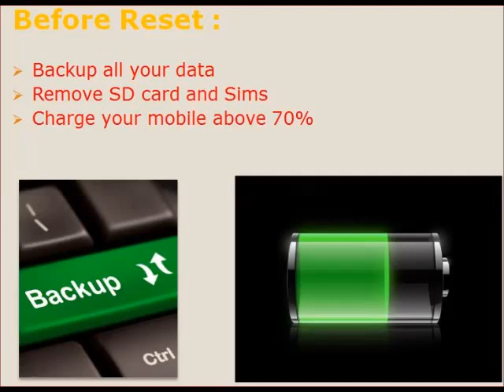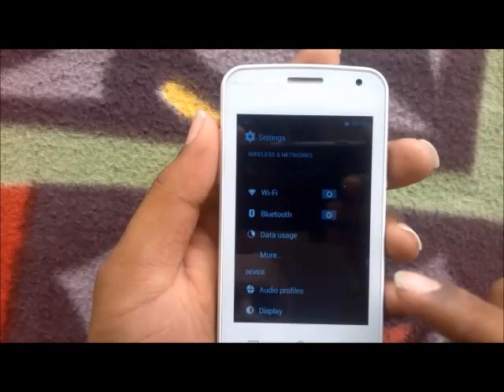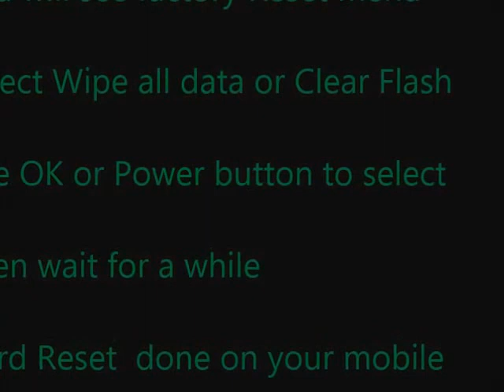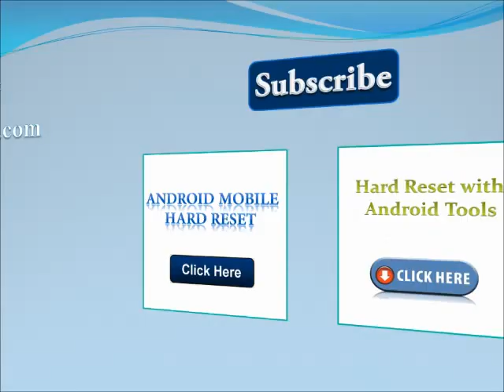How to Hard Reset Karbonn A90 S and Forgot Password Recovery, Factory Reset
Karbonn Mobiles A90 S mobile hard reset, factory reset, forgot password recovery without lose data etc. You can reset any android mobile after watching this video. If you can not reset your mobile phone after watching this video, Feel free to visit our

Contents of this video :

1) Karbonn Mobiles A90 S Mobile hard reset

2) Any android mobile hard reset and factory reset

3) Android mobile phone factory reset from menu

4) Forgotten mobile password, tablet password recovery

5) Karbonn Mobiles A90 S Pattern unlock procedure

6) Pin change without losing data

7) Hard reset with Android tools drivers (Also in fast boot mode)